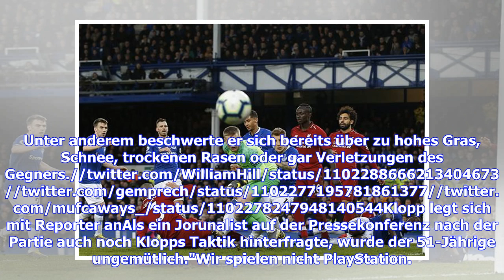Liverpool: Jürgen Klopp meckert über Wind gegen Everton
Der FC Liverpool hat im Rennen um die englische Meisterschaft den nächsten Dämpfer kassiert. Die Mannschaft von Trainer Jürgen Klopp musste sich am 29. Spieltag der Premier League mit einem 0:0 beim FC Everton zufrieden geben. (Spielplan und Ergebnisse der Premier League)Die Reds liegen damit in der Tabelle mit 70 Zählern einen Punkt hinter Tabellenführer und Titelverteidiger Manchester City, das sich am Samstag mit 1:0 beim AFC Bournemouth durchgesetzt hatte. Klopp meckert über WindLiverpool fe...